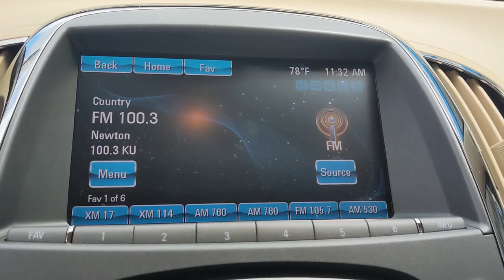2013 Buick LaCrosse West Plains MO, Mt Home AR, Willow Springs MO, Nixa MO, Mountain Grove MO 21232A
Champagne Silver Metallic  2013 Buick LaCrosse available in West Plains Missouri at Taylor Grubaugh Chevrolet Buick GMC. Servicing the Mt Home AR, Willow Springs MO, Nixa MO, Mountain Grove MO area.

Driver Confidence Package, Air bag Passenger Sensing Systemsensor indicator inflatable restraintfront passenger/child presence detector (Always use safety belts and child restraints. Children are safer when properly secured in a rear seat in the appropriate child restraint. See the Owners Manual for more information), Air bagsdual-stage frontal and side-impactdriver and right-front passenger and head curtain side-impactfront and rear outboard seating positions (Always use safety belts and child restraints. Children are safer when properly secured in a rear seat in the appropriate child restraint. See the Owners Manual for more information.), Air conditioningdual-zone automatic climate control with individual climate settings for driver and right-front passenger, Air filtration system with Charcoal filter, Air ventsrearheating/cooling, Alternator120 amps (Not available with (LFX) 3.6L E85 capable V6 engine.), Antennaintegral rearroof-mountedbody-color, Armrestrear center with 2 integral cup holders, Assist handlesfront passenger and rear outboard with coat hooks on rear passenger assist handles, Audio system featurepremium 7-speaker system, Audio system featureUSB port with iPod connectivity, AUDIO SYSTEMAM/FM/SIRIUSXM STEREO WITH MP3 CD PLAYERUSB and AUX portIntelliLink with 8' color LED touch screen displayMP3/WMA playback (STD), Audio systemAM/FM/SiriusXM stereo with MP3 CD player USB and AUX portIntelliLink with 8' color LED touch screen displayMP3/WMA playback, Automatic Crash Response, AXLE2.64 FINAL DRIVE RATIO(STD), Axle2.64 final drive ratio (Not available with (LFX) 3.6L E85 capable V6 engine), Battery60AHmaintenance free with rundown protectionheavy-duty 438 cold-cranking amps (Not available with (LFX) 3.6L E85 capable V6 engine.), Bluetooth for phone and musicpersonal cell phone connectivity to vehicle audio system phonebook accessvoice recognition for audiophonephonebook and music selectionPandora and Stitcher Smartphone compatibleSiriusXM weather and data servicesand software Bluetooth and Smartphone interface upgradeable, Brakeparkingelectronic, Brakes4-wheel antilock4-wheel disc with Brake Assist (Not available with (LFX) 3.6L E85 capable V6 engine),